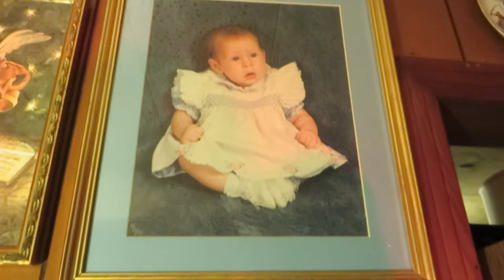Beautiful Souvenir Spoons with Charms and well made Wood Rack Display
Here you have 18 beautiful Souvenir Spoons with charms and well made wood rack display ... This is a great collection of the US States & other locations. This set was stolen from our farm home in Centerville, Tennessee on July 4th 2018. Hickman County Tennessee …  Hassells Creek Lane. Tragically Hickman is a home to people who will rob you blind, and drive by and laugh at you afterwards, because some people can get away with anything in this county … Thieves of Hickman County … The sad thing is these were collected by my sister and I when we were children, and she is now dead.